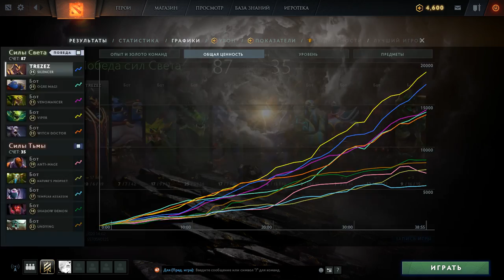SoloDota - Silencer, 5 токсиков